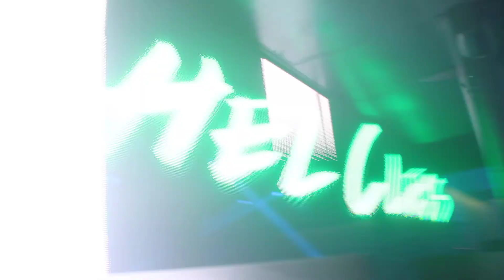Mia Michel Cleis 5 gen. 2014 3° ciack